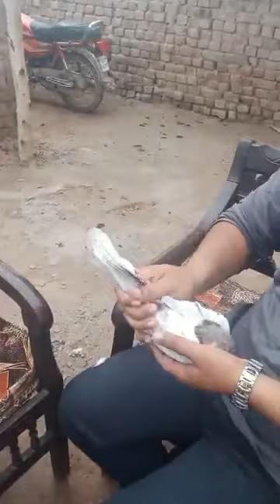فیاض چوہان۔ فیصل چوہان شاگرد استاد راجہ افتخار کاکا ۔۔۔اسوج چمپین 2019 شرقپور شریف کی چھت سے براہ را